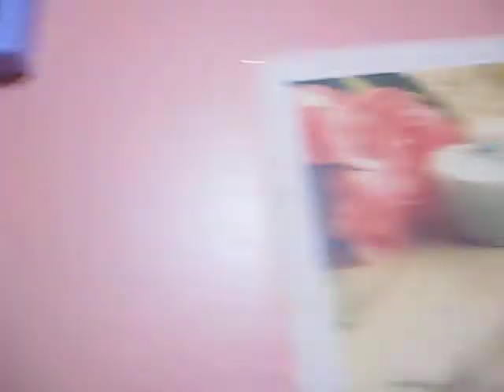tour: at our Baguio city house.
Video: I made this video so I can show you guys how my house is. I don't live there anymore, so you can have a chance to have it! Intil it's 8,000 views and likes, one preson got to commit this video, 3452win first will get the house.